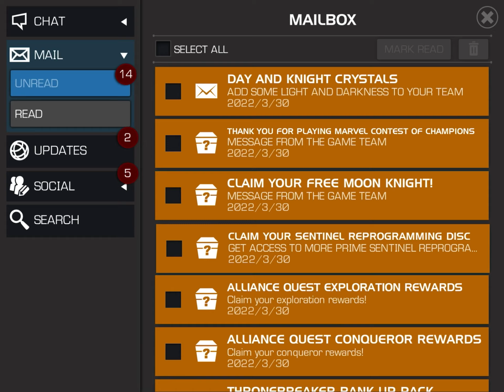LETS 100% THE SENTINEL PROGRAMMING QUEST & GET OUR PADMEPLAYS TITLE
SHOUTOUT TO PADMEPLAYS!

100% PRIME SENTINEL PROGRAMMING QUEST LEGENDARY

LETS… GOOOOOOOO!